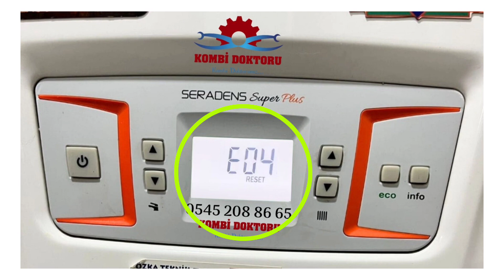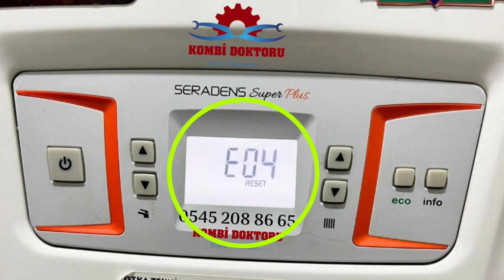Alarko Seradens Süper Plus kombi E 04 arıza kodu nedir? | Alarko kombi arıza kodları